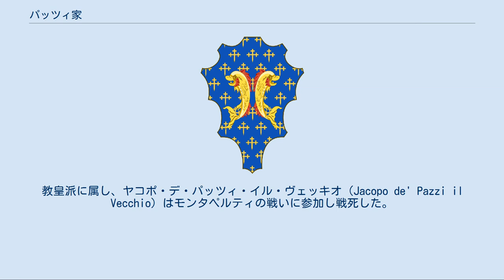パッツィ家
パッツィ家の紋章 パッツィ家（Pazzi）は中世イタリアのフィレンツェで金融業を行っていた、古くから続いた家系。
新興のメディチ家と対立し、パッツィ家の陰謀を起こした。
 ラニエリ・デ・パッツィが、11世紀にフィエーゾレからフィレンツェに移り住んだパッツィ家の始祖とされている。
パッツィ家の中で最初の有名な人物がパッツィーノ・デ・パッツィで、その武勇により第一回十字軍時のエルサレム包囲中に復活の教会の岩のかけらを3つ奪取したとされる。
それらは現在はスコッピオ・デル・カッロ祭で花火に火をつける際に用いられている。
 パッツィ家は他のフィレンツェの富豪と同様に、貿易と金融で地位と富を向上させていった。
教皇派に属し、ヤコポ・デ・パッツィ・イル・ヴェッキオ（Jacopo de' Pazzi il Vecchio）はモンタペルティの戦いに参加し戦死した。
次の世代には、教皇派の黒派に属し、ドナーティー家と同盟を結んだ。
ヤコポの息子パッツィーノも戦士で、ヴァロワ伯シャルルに従った。
ヴァルダルノにも同名の家があったが、フィレンツェのパッツィ家が属した教皇派やフィレンツェ共和国との争いには関わらなかった。
 ダンテの『神曲』において、カルリーノ・デ・パッツィは地獄篇の第九圏において裏切り者とされている。
また、神曲にはカミッチオーネ・デ・パッツィもヴァルダルノの一族として登場する（地獄篇XII-137において「泥棒」ラニエリ・デ・パッツィも）。
 1429年、アンドレア・デ・パッツィはフィリッポ・ブルネレスキにサンタ・クローチェ聖堂内に礼拝堂の建築を依頼した。
そのパッツィ家礼拝堂は1450年頃に完成し、初期ルネサンスの最も調和のとれた有名な建築物の一つとなった。
 詳しくはパッツィ家の陰謀を参照。
 教皇シクストゥス4世は、メディチ家の特権を取り消し、パッツィ家に教皇庁の金融を任せたことから、両家の対立が激しくなった。
 1478年、ロレンツォ・デ・メディチを暗殺しようとするが、失敗（弟ジュリアーノは殺害される）。
 実行犯はただちに捕らえられ処刑。
関係者への弾圧は容赦なく、ロレンツォの姉（ビアンカ）の夫であるグリエルモ・デ・パッツィを例外として、パッツィ家関係者は投獄され、処刑・追放された。
 ロレンツォ・デ・メディチの死後、1494年から陰謀に無関係であった一族の者はフィレンツェに戻り、パラッツォ・パッツィを含む財産を取り戻すことができるようになった。
ロレンツォの義兄グリエルモは有能な政治家、外交官であり、その息子コジモは1508年から1513年までフィレンツェ大司教をつとめた。
また、ラッファエレは教皇ユリウス2世下の有名な傭兵隊長であった。
 パッツィ家は陰謀以前ほどの富や地位の回復はできなかったが、他のフィレンツェの貴族、特にメディチ家と協調して存続し、多くのサント＝ステファノ騎士団員、政治家、聖職者（2名のサルノ司教をはじめとする修道士や修道女）を輩出した。
16世紀末の有名な人物に、後に聖人となったカルメル会修道女マリア・マッダレーナがいる。